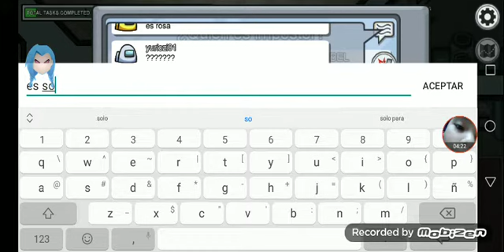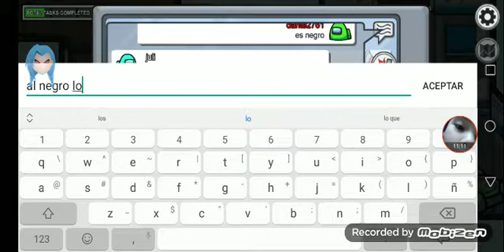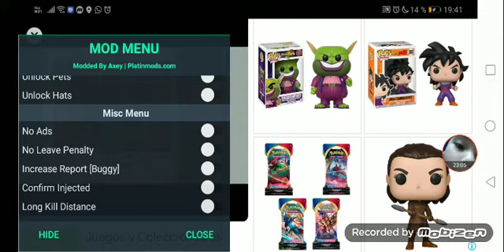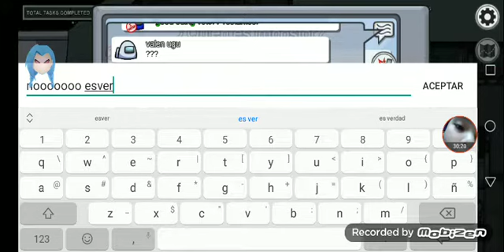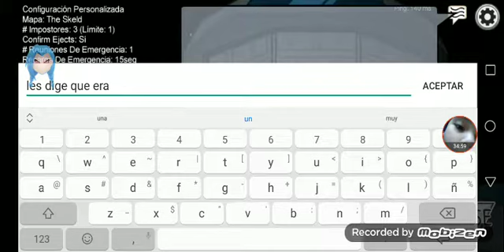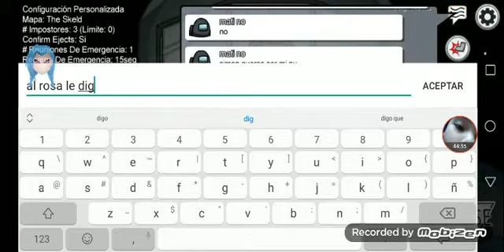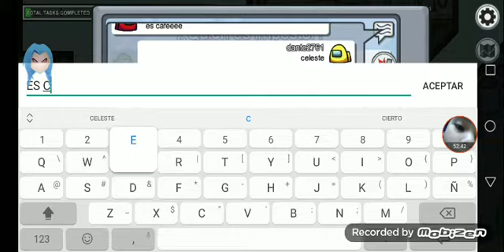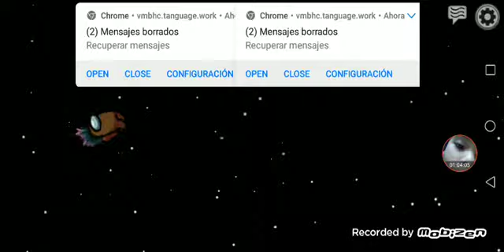🔴Directo: among us parte 6